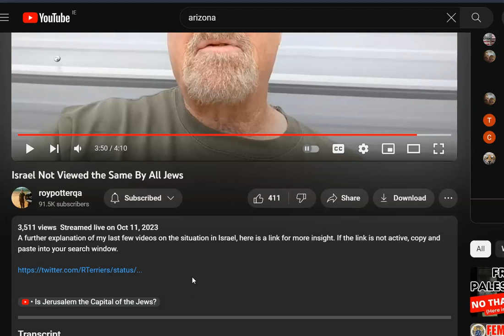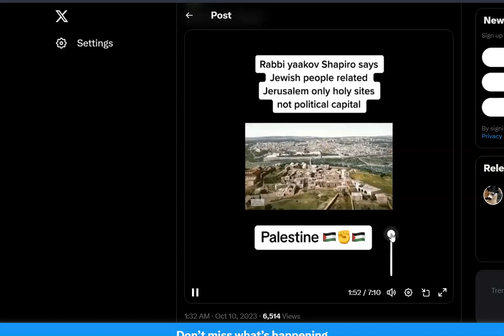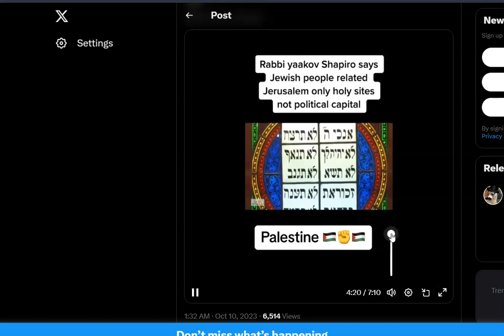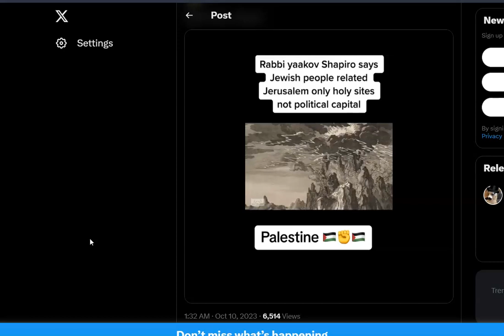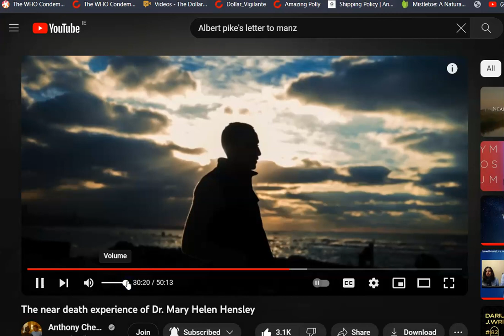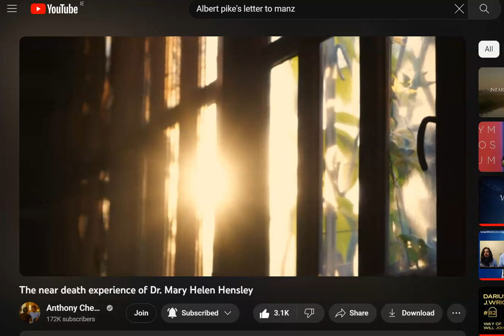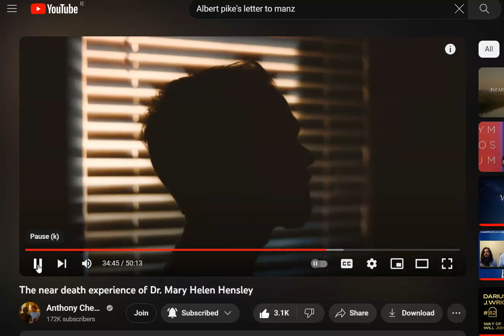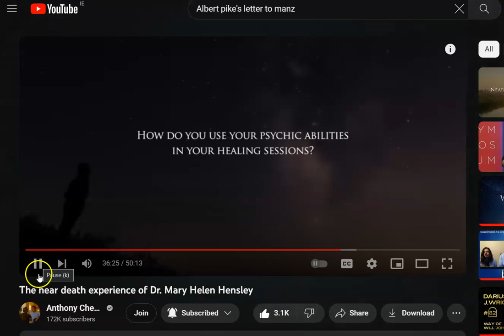A Torah Rabbi speaks out and how to find peace on earth 💕💞 links below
Near death of Dr Mary Helen Hensley